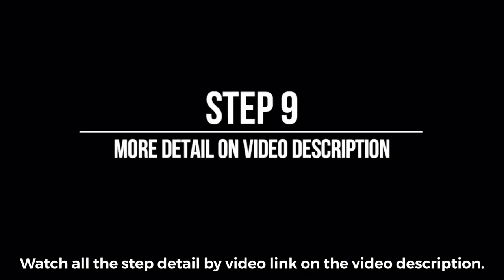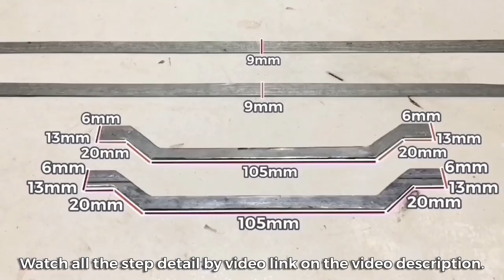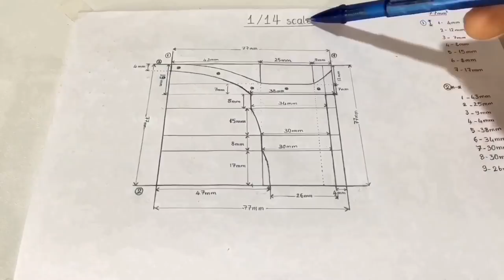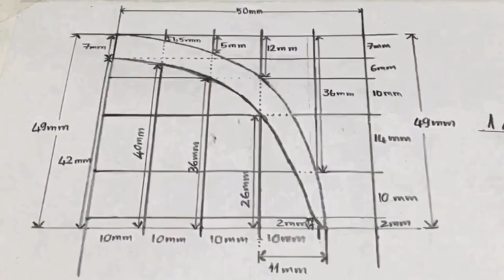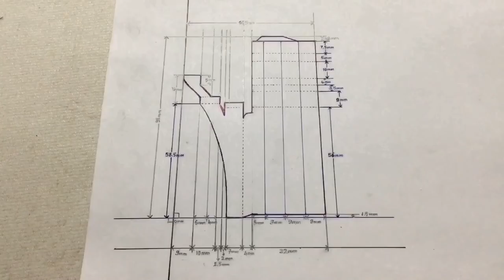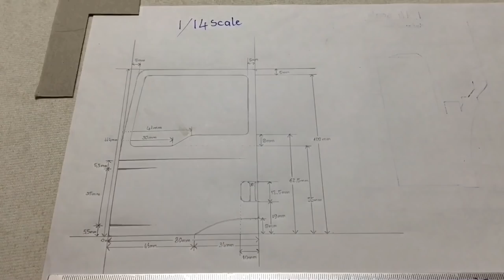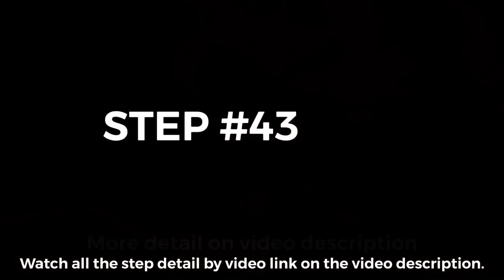100% COMPLETED HOW TO MAKE RC TRUCK 1/14 SCALE FULL METAL PROJECT RC ACTION CONSTRUCTION HEAVY TRUCK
In this project, I have compiled video parts from the first to the last video of the remote control truck project. Each video of this project I have divided into small parts or short videos to make it easier for all fans to create this project yourself. This project, too, I can also say that it is a difficult project for some fans. For this reason, the video of this project is split into small pieces or short for the convenience of fans who like creativity. For some videos of this project, it may make some fans tired and waiting for a long time, but I hope all fans will understand and tolerate the delay in making a video show. As already mentioned, this project is not as simple as the previous projects, but to come up with new ideas, I try to think, innovate and create a project.

for other please watch all the video.